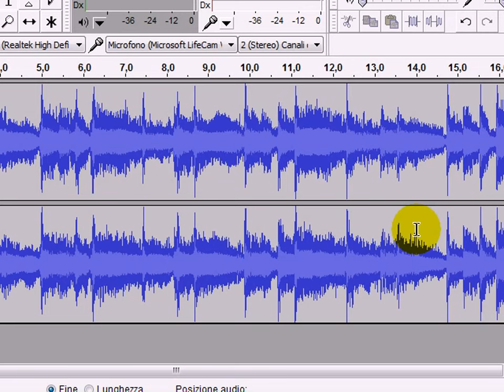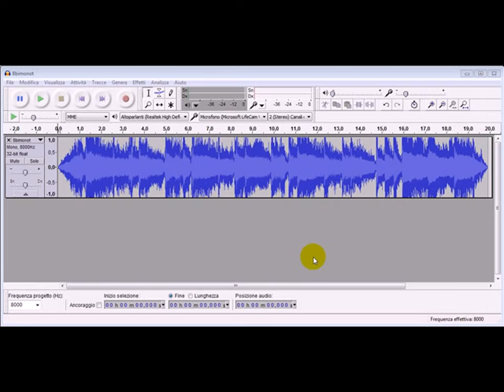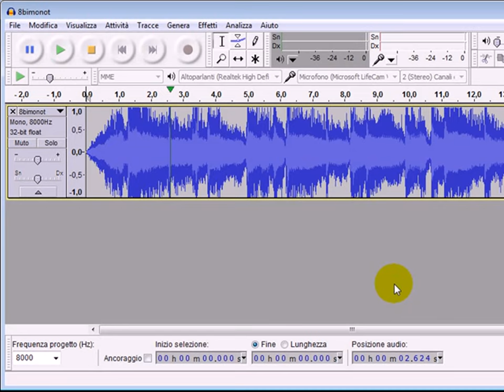screencast - dimostrazione pratica della digitializzazione in un campione sonoro